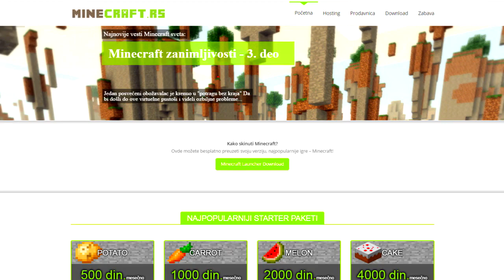ŠARGAREPA SPAŠAVA SVIJET!- Minecraft 1.9 Hunger Games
Koristite kupon kod "IMPERATORFX" za dodatni popust.
Trenutno je u ponudi 50% i 25% popusta. 25% je neograničeno,
a što se tiče 50% to je ograničeno tako da predlažem vam da
požurite jer je ponuda jako dobra :)

E ako si otvorio deskripciju onda slobodno lajkuj FB stranicu xD